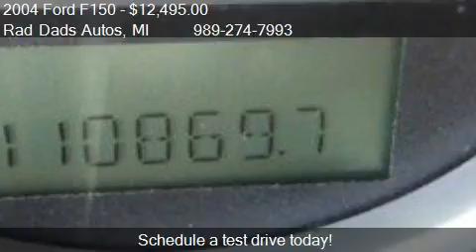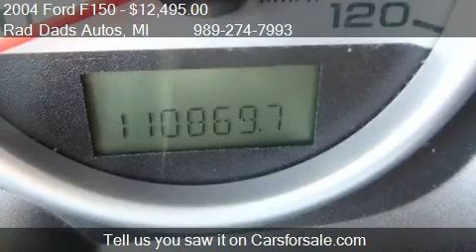2004 Ford F150 FX4 SuperCrew 4WD - for sale in Bridgeport, M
Rad Dads Autos

Come test drive this 2004 Ford F150 FX4 SuperCrew 4WD for sale in Bridgeport, MI.